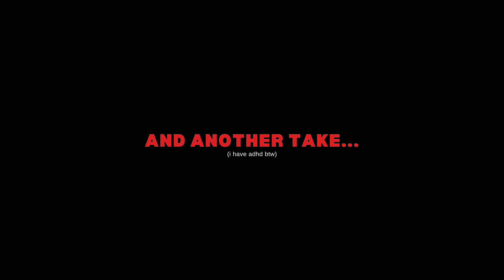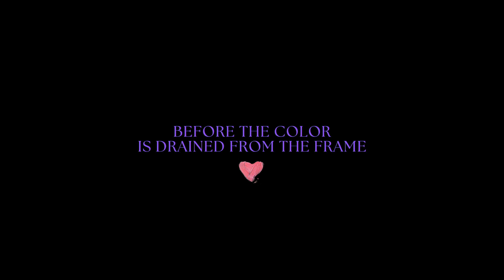[EP 29] the FOOLS camera DJI pocket 3 (why would you?)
A fool could use the DJI OSMO POCKET 3. "It's not cinematic as a camera... It's not professional... Looks like it was shot on a potato... Is it even Netflix approved?

There's a lot of doubt out there in the world. As an independent filmmaker who always likes the challenge of making films both short and feature on consumer gear I don't think a film is found in the "cinematic" or the gear. My goal is to still shoot a feature film on the DJI OSMO POCKET 3 but cinema is so much more than what you use. Budding filmmakers who worry about gear I too feel the same worries but in 2024 more than ever your unique point of view is the value. So I will take my potato (dji op 3) and head out there to film with a potato.

In this episode I pull out my trust GH5s and alongside my Osmo pocket 3 show you how I've always broken the golden rules when making feature films. I make my lens so dirty, I shoot out of focus, I manually overexpose or underexpose and or do whatever to make a frame interesting. Cinematic influences are vast and can be more than Netflix approved. Look at Anthony Dod mantle, look a Robby muller, look at Christopher Doyle, look at Odyssey Flores, look at Noboru Shinoda.

Through this cinematic vlog we whip out the DJI OSMO POCKET 3, we chuck on a LUT and we get out into the real world and film a day in the life of a filmmaker. I capture foley, I share my story and I show the power of working within your means on whatever camera you have. I even film a very short film in the tiny 10 minutes pocket of time I have before the sun leaves. Youtube is the cinema and on this platform I show that short film. Youtube life. Youtube new wave!

From French New Wave all the way to mumble core making films is just so much fun. So download the latest DJI OSMO POCKET 3 firmware and get the update installed. Now chuck on a snow mist filter (or put a fingerprint on your lens if you don't have one) and get out there to film!

Color Profile : D-Log M 10bit
4K 25p
Color grade using freeluts
WB 5400K